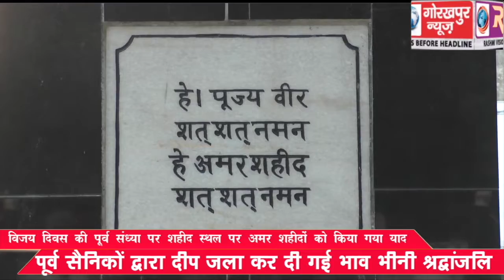विजय दिवस की पूर्व संध्या पर शहीद स्थल पर अमर शहीदों को किया गया याद, पूर्व सैनिकों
विजय दिवस की पूर्व संध्या पर शहीद स्थल पर अमर शहीदों को किया गया याद, पूर्व सैनिकों द्वारा दीप जला कर दी गई भाव भीनी श्रद्धांजलि